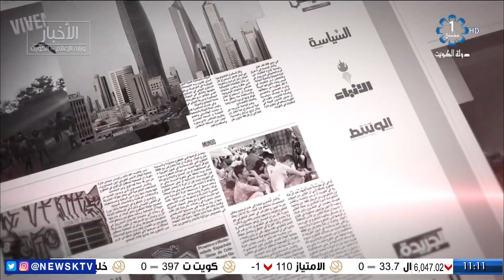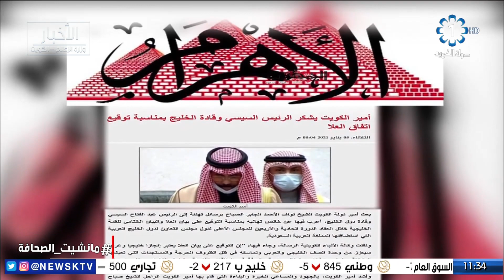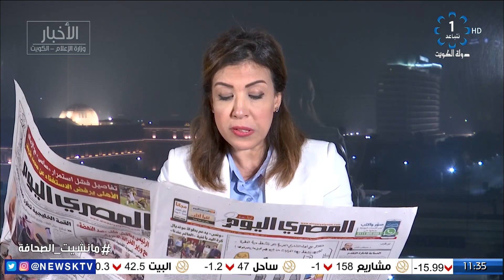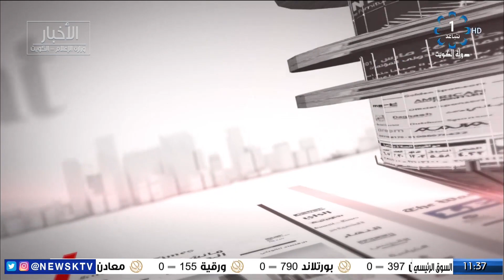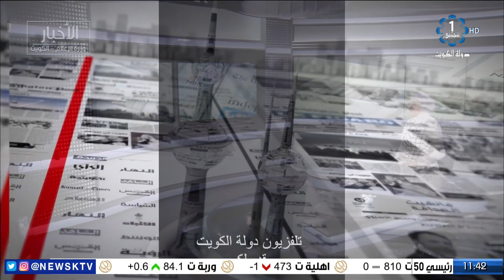برنامج مانشيت الصحافة .. جولة في أبرز أخبار الصحف – المحلل السياسي مساعد المغنم